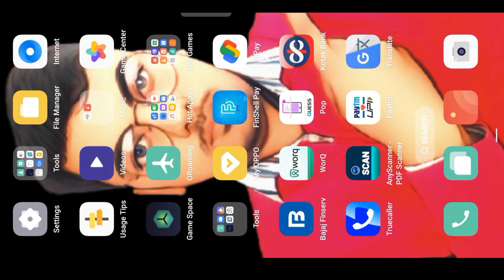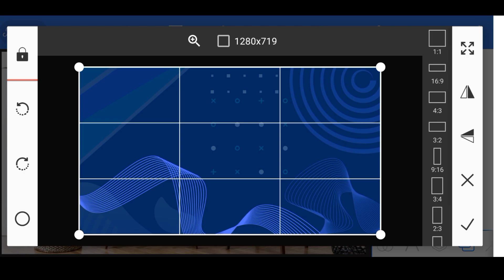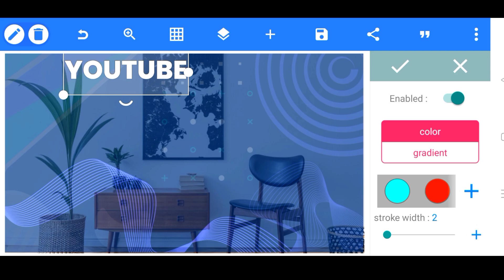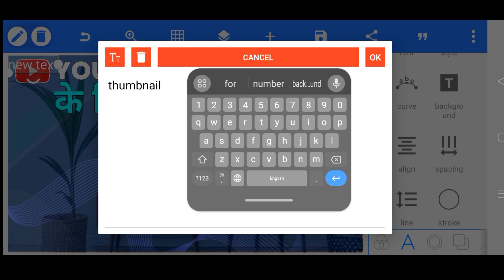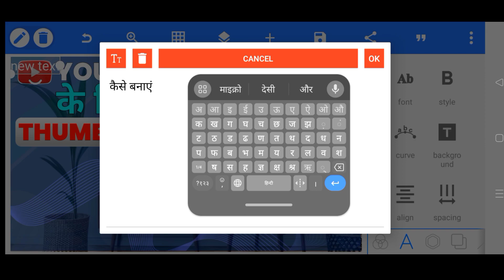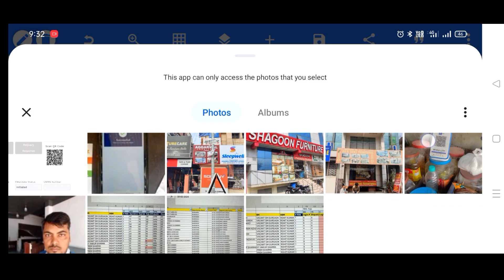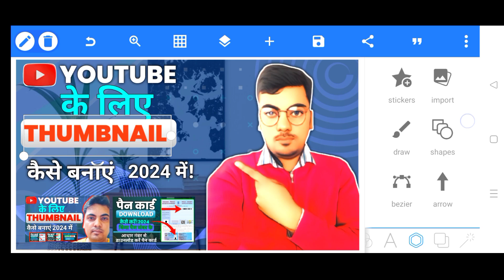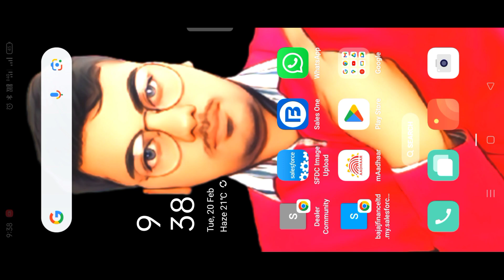Thumbnail kaise banaen | Youtube Thumbnail kaise banaye | How to make Thumbnail for Youtube 2024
Your Queries -

thumbnail
youtube thumbnail

LEHRER TECH